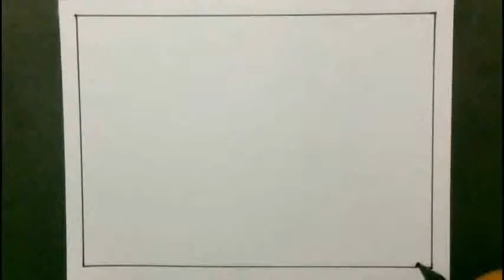Belajar menggambar pemandangan untuk pemula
Belajar menggambar pemandangan untuk pemula! Mari belajar cara mudah menggambar pemandangan khususnya bagi yang baru mulai belajar menggambar.